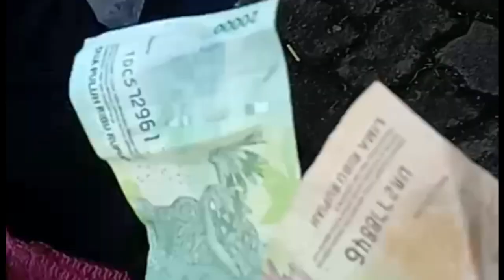JAJANAN KHAS BETAWI - KERAK TELOR BERGIZI & TETAP POPULER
JAJANAN KHAS BETAWI - KERAK TELOR BERGIZI & TETAP POPULER. @makananKU

kERAK telor adalah Kuliner Jajanan khas Betawi yang terbuat dari bahan baku utama berupa Ketan dan Telor Ayam atau telor Bebek, lalu ditambahkan Bumbu berupa Bawang Goreng dan parutan kelapa atau Serundeng. @EddySiswanto

Oleh karna bahan-bahannya semua sangat alami dan dibuat langsung ditempat Penjualan tanpa bahan pengawet apapun Maka Jajanan yang satu ini tetap populer dan digemari banyak orang Karna kandungan Gizinya yang tinggi. @Kompastvhobi